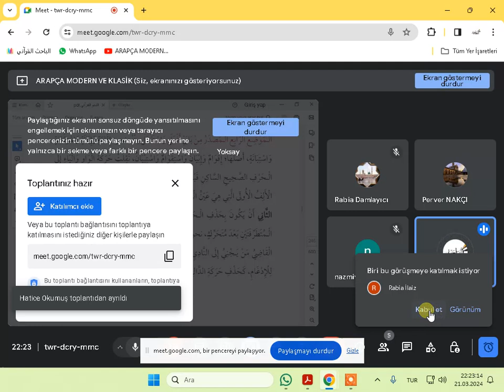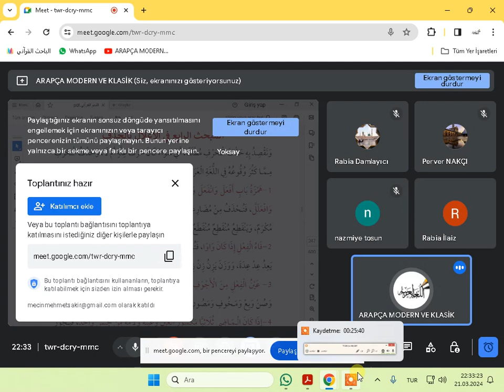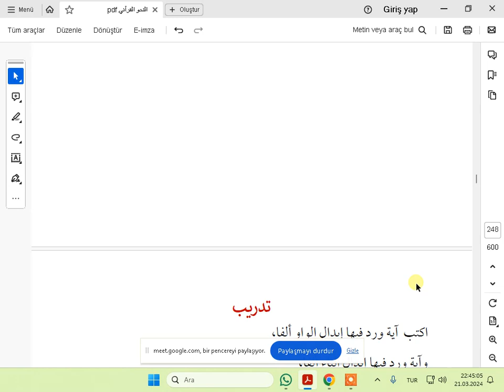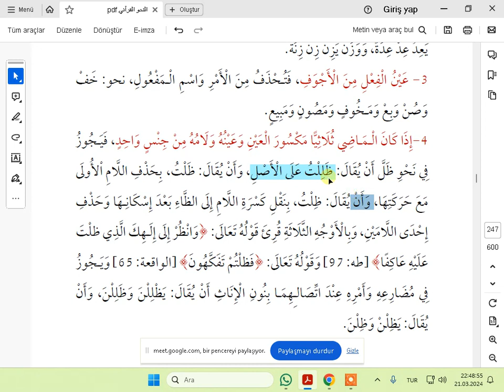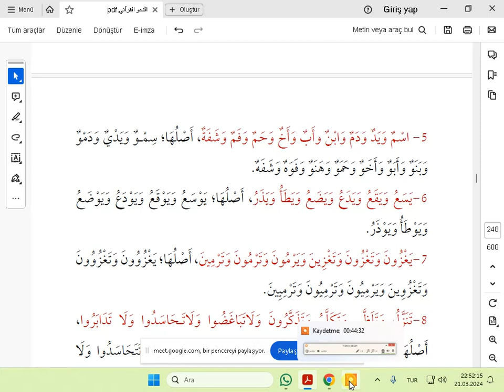MEHCETU TARF Fİ İLİ SARF 54 DERS